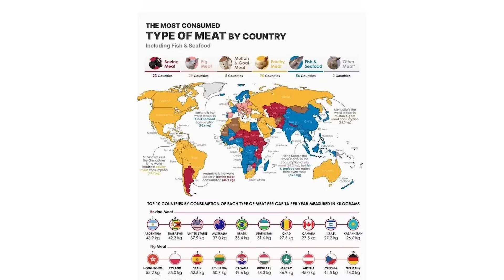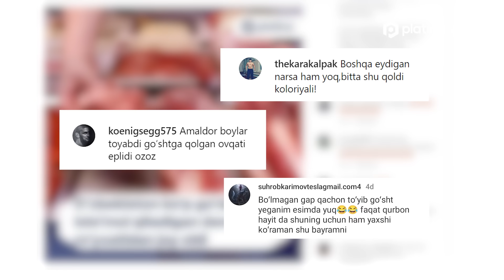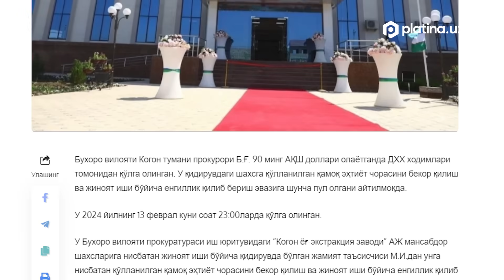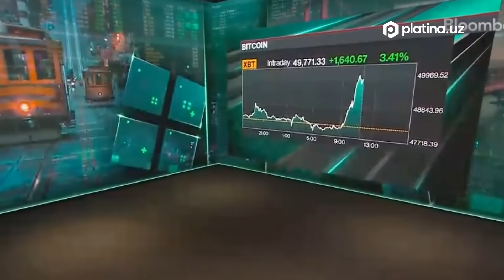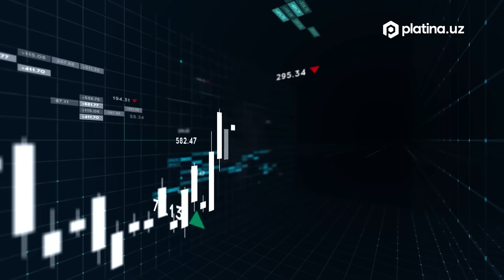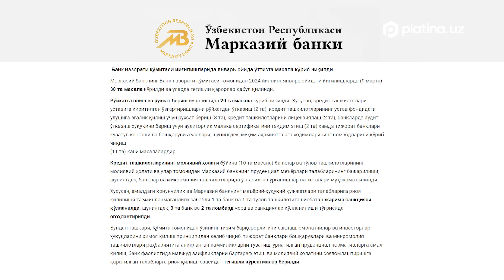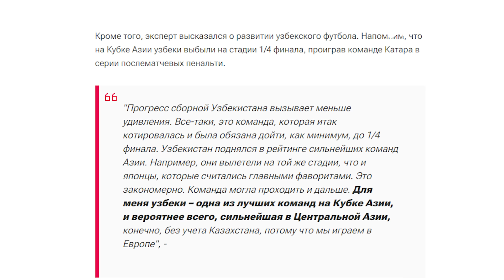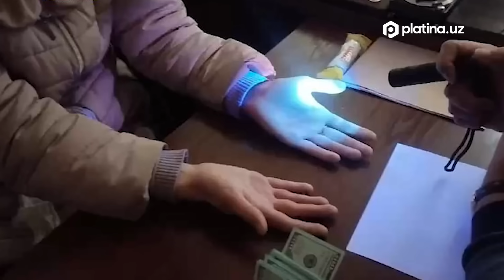Go‘sht mojarosi, qo‘lga tushgan amaldorlar, Sherzodxon Qudratxo‘ja – hafta dayjesti.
Platina.uz hafta davomida yurtimizda va jahonda sodir bo'lgan voqea-hodisalar tafsilotini bayon etdi.